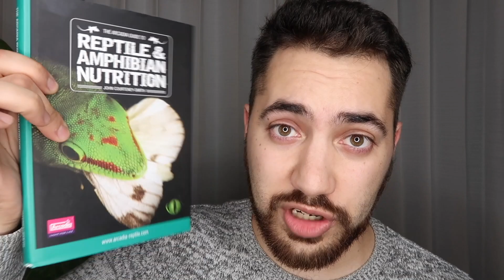Rewind 2019 | Moving my pets across the country + 2020 UPDATES!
How I moved my pet reptiles, arachnids, and isopods across the country + what I am working on so far in 2020 (building my reptile room/home)!

My camera